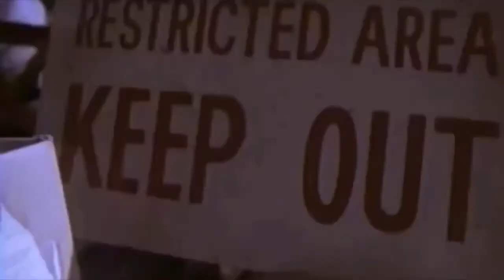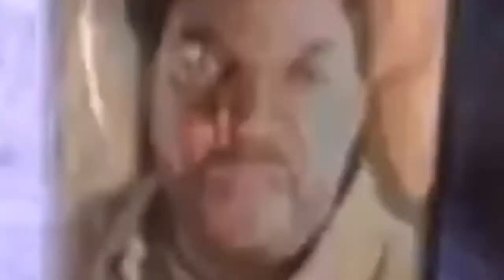Ice Cube - Really Doe (Dirty) (Official Video)